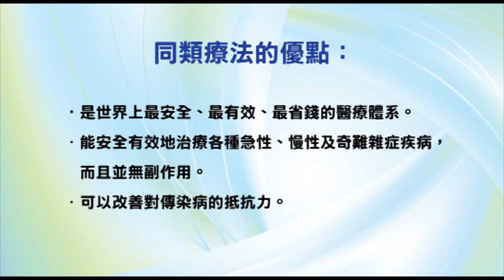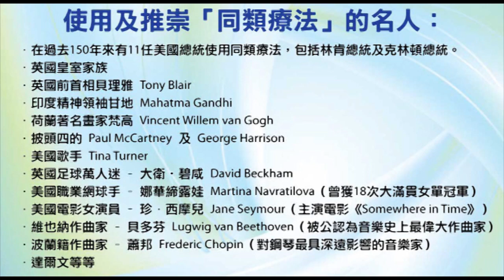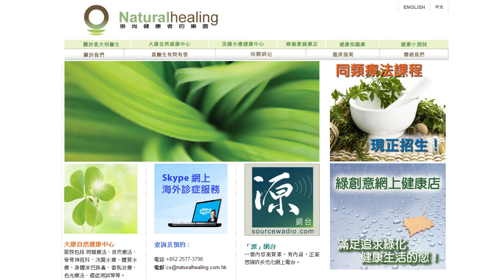《靈丹妙藥的同類療法》- EP031 - 洋商陸 Phytolacca Decandra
今集袁醫生會介紹以下的同類療劑：洋商陸 Phytolacca Decandra。

主要用於治理乳房問題，例如：乳腺炎、乳癌、乳房硬塊、乳房神經痛、經前乳房囊腫等，此外亦可處理子宮癌、直腸癌、喉嚨痛發炎、扁桃腺炎、坐骨神經痛、肩周炎、金錢癣、白喉、出牙、感冒淋巴結腫脹、肝炎等問題。

使用及推崇「同類療法」的名人：

--- 印度精神領袖：聖雄甘地 Mahatma Gandhi
--- 荷蘭畫家：梵高 Vincent Willem van Gogh
--- Beatles 披頭四樂隊成員：Paul McCartney 及 George Harrison
--- 英國足球員：萬人迷大衛‧碧咸 David Beckham
--- 美國職業網球手：娜華締露娃Martina Navratilova（曾奪取 18 次大滿貫女單冠軍）
--- 美國女演員：珍．西摩兒 Jane Seymour（主演電影 Somewhere in Time）
--- 維也納作曲家：貝多芬 Lugwig van Beethoven（被公認為音樂史上最偉大作曲家）
--- 波蘭籍作曲家：蕭邦 Frederic Chopin（對鋼琴演奏影響力最深遠的音樂家）